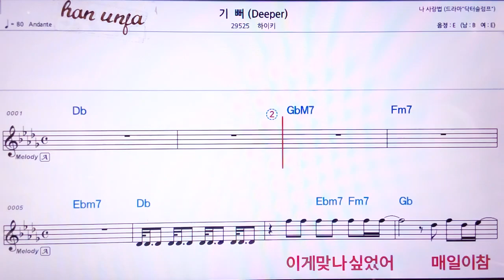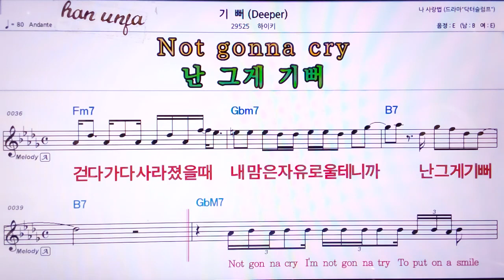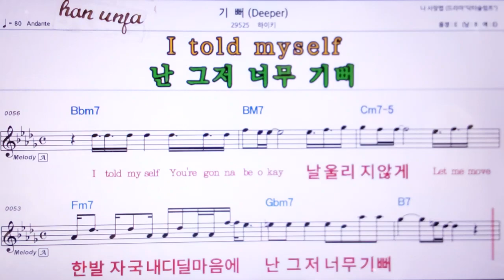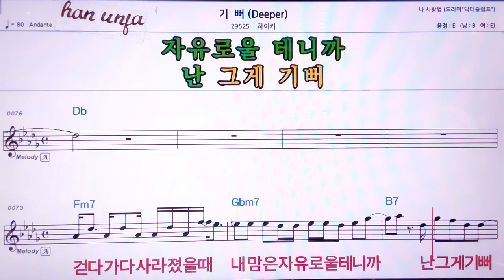💖기뻐/하이키 👍MR,노래방, 악보, 코드,Karaoke With Sheet Music